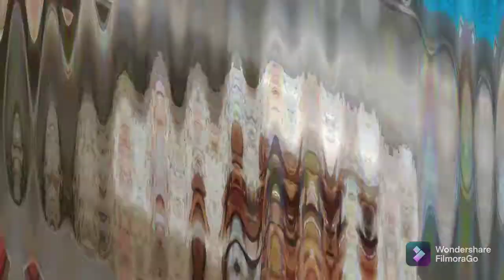पतला पोहा चिवड़ा !! patal pohe chivada in marathi !! recipe by EASY RECIPES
२-३
250 ग्राम पतला पोहा
2 टेबल स्पून फूटाना दाल
1/4 कप मूंगफली
1/4 कप पीसी हुई चीनी
2 टी स्पून हल्दी
3 टेबल स्पून तेल
1 हरी मिर्च
1 लाल मिर्च
9-10 करी पत्ते
1 टी स्पून राई
1 टी स्पून जिरा
1 चुटकी हिंग
नमक स्वादानुसार
तरीका
एक पैन में तेल गरम करें और उसमें हींग, राई, जीरा डालें।
पतला पोहा चिवड़ा (Patla Poha Chivda recipe In Hindi) रेसिपी चरण 1 फोटो
अब मूंगफली डालें और अच्छी तरह भूने और कुरकुरे होने तक भूने।अब इसमें करी पत्ता, हरी और लाल मिर्च, फ़ुटाना दाल डालें और 2-3 मिनट तक भुने।
पतला पोहा चिवड़ा (Patla Poha Chivda recipe In Hindi) रेसिपी चरण 2 फोटो
अब हल्दी, नमक डालें और अच्छी तरह मिलाएँ।
अब इसमें पतले पोहा डाले और अच्छी तरह से मिलाएँ।
पतला पोहा चिवड़ा (Patla Poha Chivda recipe In Hindi) रेसिपी चरण 4 फोटो
इसे ठंडा होने दें। अब इसमें पीसा हुआ चीनी डालें और अच्छी तरह मिलाएँ।
पतला पोहा चिवड़ा (Patla Poha Chivda recipe In Hindi) रेसिपी चरण 5 फोटो
टेस्टी, कुरकुरा पतला पोहा बनकर तैयार हैं।
अपने मैच को इसके साथ एन्जॉय कीजिए।